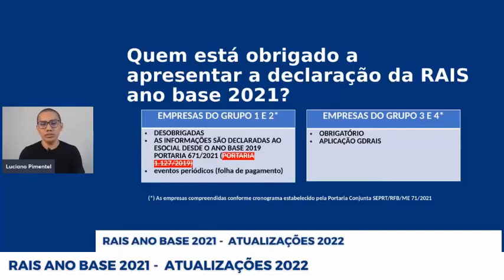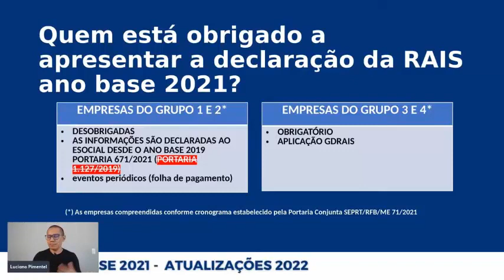Quem é obrigado a entregar a RAIS ano base 2021 em 2022?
Sobre o Luciano Pimentel

É Contador,  Especialista em Gestão Estratégica de Pessoas, atua como Consultor de Implantação do eSocial desde 2018, com + 200 projetos de implantação em empresas e escritório de contabilidade.  Como Professor e  Palestrante já formou + de 5 mil alunos em todo o Brasil com curso e treinamentos em eSocial. É coautor do Livro eSocial 10 Boas Práticas para evitar autuações 4ª Edição 2020.  Foi um dos idealizadores do Congresso Nacional de eSocial em São Paulo 2018 e o Congresso online Valoriza DP 2020. Atua na área de Departamento Pessoal, RH, eSocial, Gestão de Pessoas e Desenvolvimento Humano.